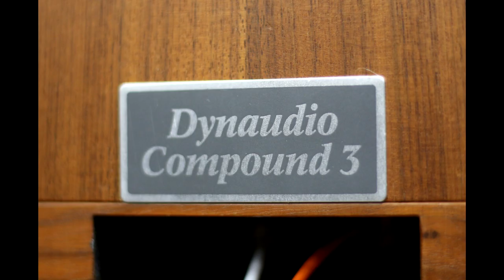40년된 다인 초기형 스피커 컴파운드3 리뷰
40년된 다인 초기형 스피커 컴파운드3 리뷰

비슷한 기종이 없는 다인의 매력
2주 사용한 가감없는 솔직 리뷰입니다.

00:00 - 인트로
00:00:14 - 다인/시리즈 소개
00:00:57 - 에소타가 아닙니다
00:02:14 - 우수한 인클로저와 내부
00:03:50 - 밀폐형이지만 다른
00:04:25 - 크래프트/25주년과 비교
00:05:49 - 비추/추천 사용자
00:07:26 - 스탠드로 큰 차이